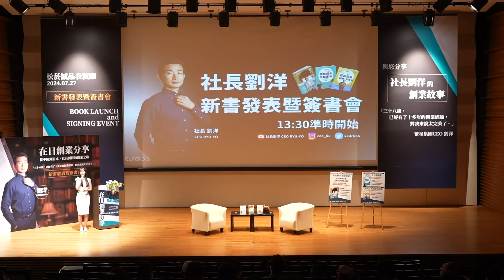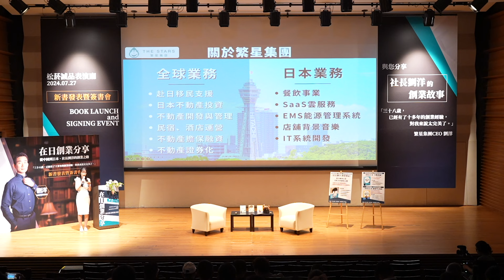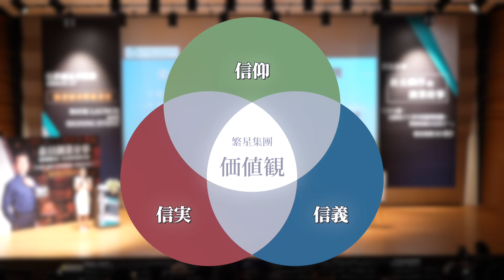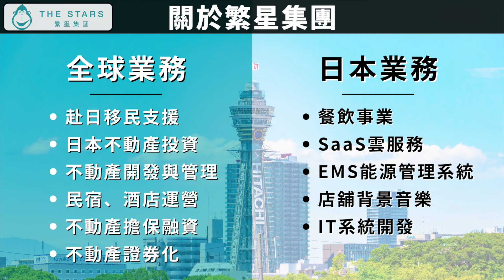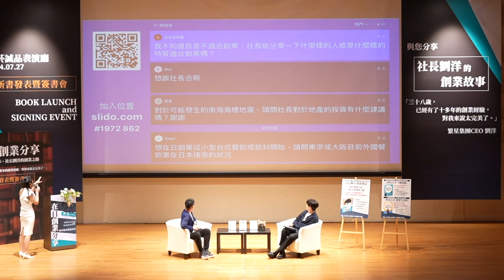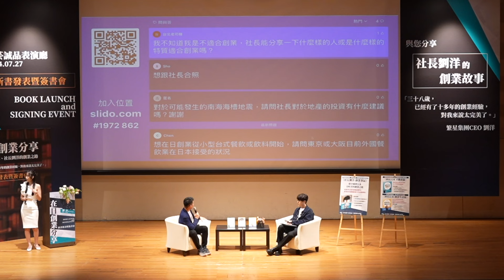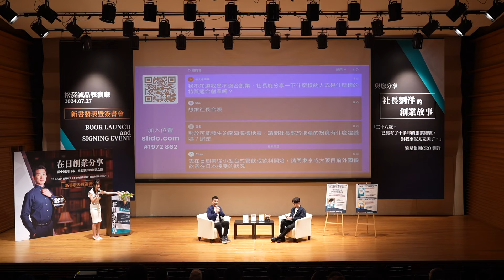從留學生到集團霸總：社長劉洋在日本的創業故事（前篇） ft. 志祺七七 X 圖文不符｜台灣新書發表暨簽書會｜經營管理簽證｜日本簽證｜日本移民｜日本投資｜日本創業｜移居日本｜洋哥創業筆記第60期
【實體書購買連結】
《社長劉洋創業筆記》
《移民日本: 不動產篇 百問百答 MOVING TO JAPAN REAL ESTATE》
《移民日本: 創業．生活篇 百問百答 MOVING TO JAPAN》